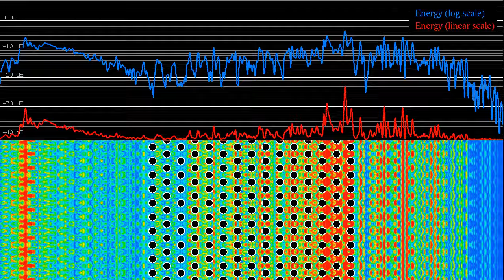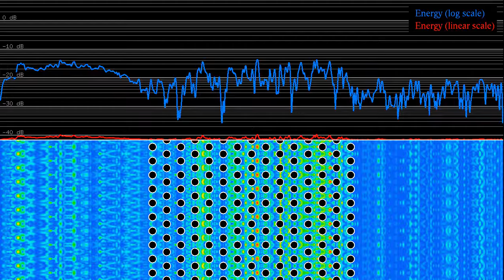Energy evolution in a triangular grid wave protection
The triangular grid wave protection design is slightly better than the square grid one shown but not as good as many others we have seen on this channel (randomized square grid, Poisson disc sample, sunflower pattern). This visualization of the energy profile gives a more quantitative analysis of that observation.
The bottom panel shows the evolution of the wave, with the colors indicating the energy: blue means low energy, red means high energy. There are periodic boundary conditions on the top and bottom sides of the displayed domain, and (imperfect) absorbing boundary conditions on the sides.
The top panel shows the energy in each column (the sum over all y values for constant x), both in a linear scale (in red), and in a logarithmic scale (in blue). The horizontal lines show the scale for the log graph, each thick line corresponds to a 10 times larger energy than the thick line below. In other words, the range of the log plot is about 50 dB.